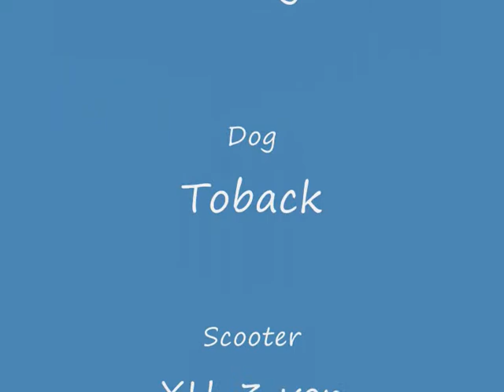Dog Scooting - End of a night run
At the end of a night run early at 7 a.m.